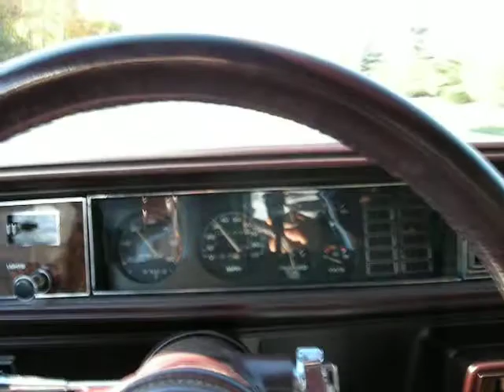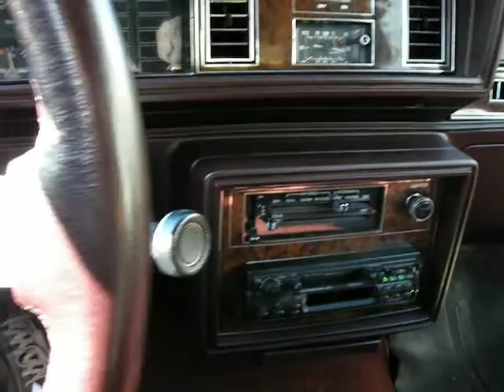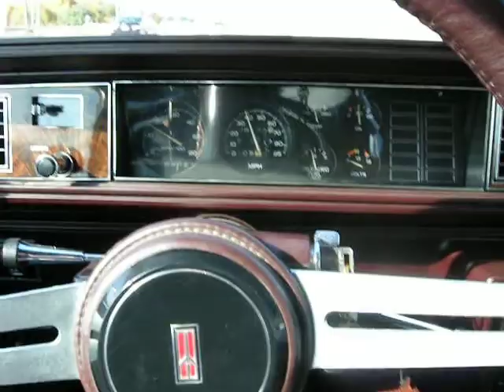BEAUTIFUL 1980 Cutlass Supreme Drive Classic G-Body Garage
Here is a video of one of the many cars on my personal collection. I will be uploading a video of each of these cars so check them out.

List of cars:

1978 Cutlass Supreme Factory 4 Speed, Bench Seat and T-tops
1979 Hurst Olds Hard Top
1979 Hurst Olds T-Top
1979 Cutlass Calais
1979 Chevy Malibu
1980 Cutlass
1983 Chevy Silverado
1984 Chevy Silverado

Video of my 1980 Cutlass Supreme. This was my first car. Purchased when I was 16 and owned 17 years now.